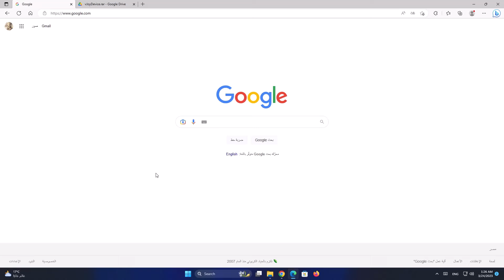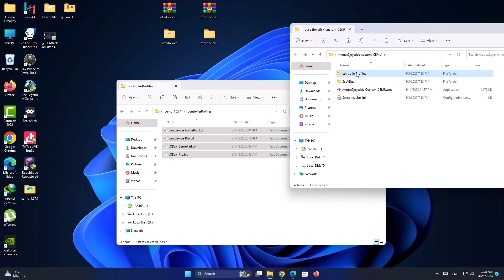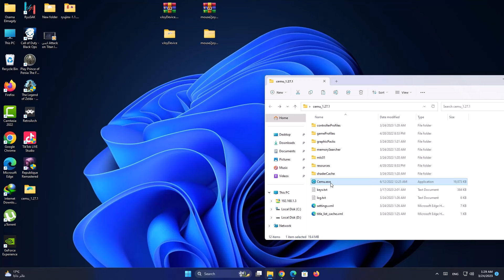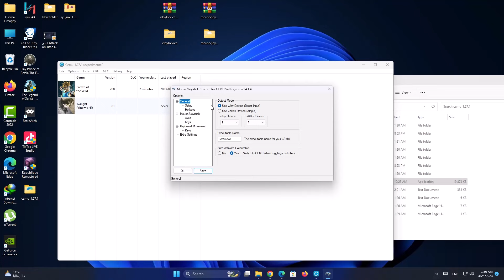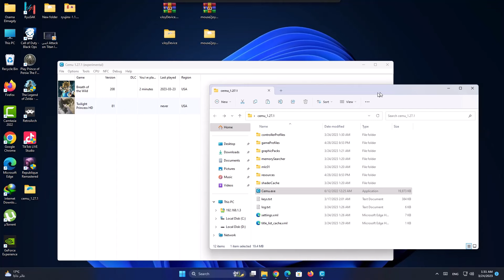How to Set Up Keyboard and Mouse for Zelda BOTW Using Mouse2JoyStick | Fix all Issues